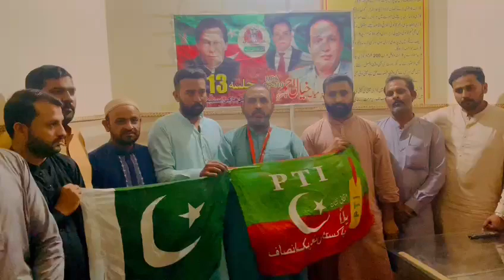پی ٹی آئی ورکر خان کے اشارہ کے منظر بنی گالا کو پولیس نے گھیر لیا imran# khan pakistan #